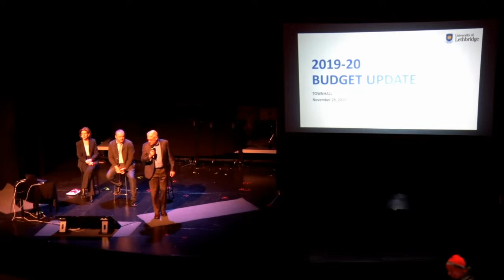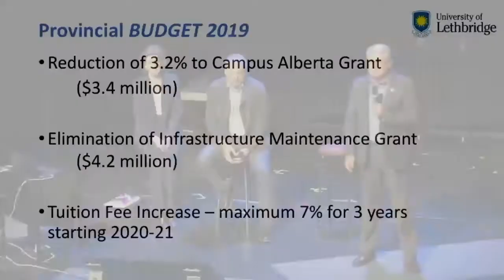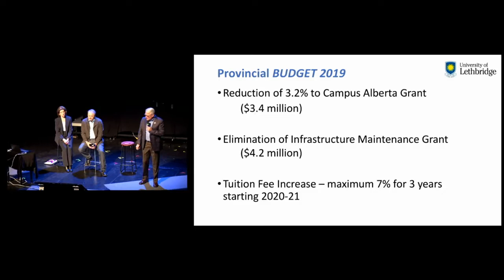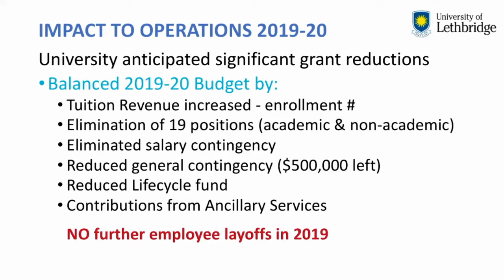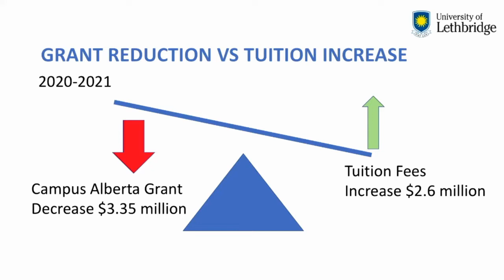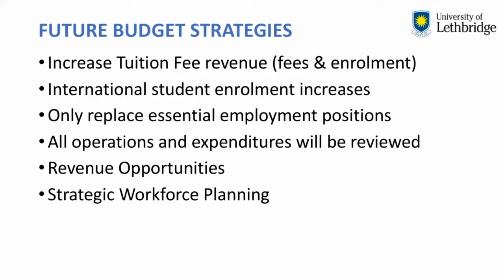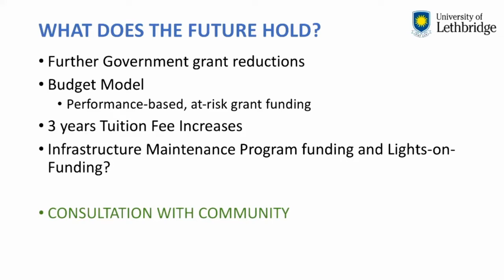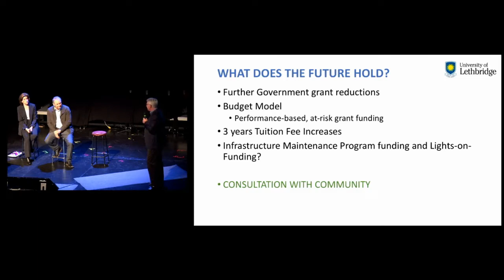U of L Town Hall 2019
University of Lethbridge Town Hall discussion with Dr. Mike Mahon, Dr. Andrew Hakin, and Dr. Nancy Walker